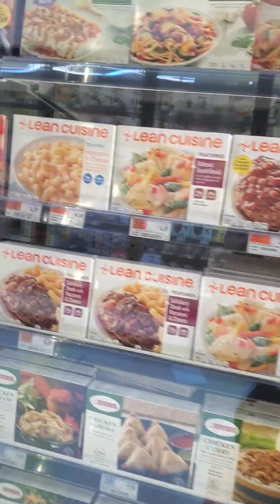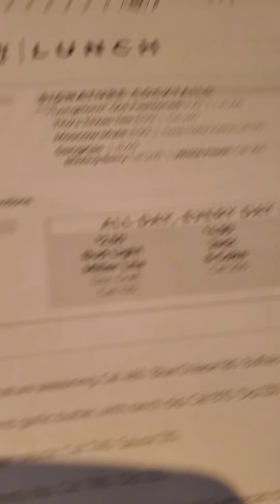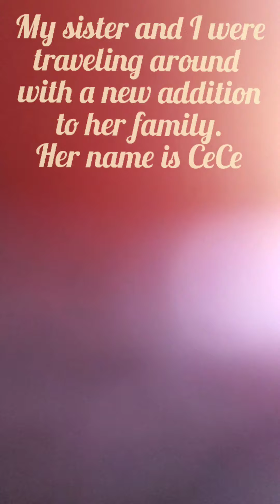Ty The Spider Guy w/ Spider Boy: Food Shopped,Longhorn Steakhouse, Game Night, w/ Mom, July 19, 2021